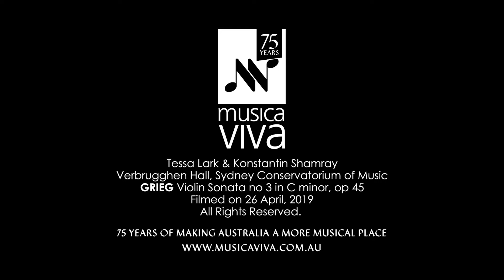75 Years of Musica Viva: Tessa Lark & Konstantin Shamray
Violin and piano come together in the way Tessa Lark and Konstantin Shamray from our 2019 Musica Viva Festival. Watch as the virtuosic pair perform Grieg's Violin Sonata no 3.

Audio provided by ABC Classic.